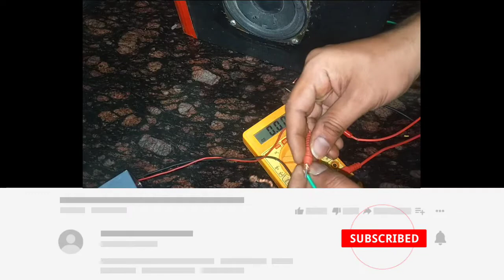Upgrade Home theater with TDA7297|होम थेटर को सिंगल सप्लाय पे कैसे चालये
mere channel pe dikhaye gai koi bhi product ya component ko lena chahate hai to comments kare... 🙏